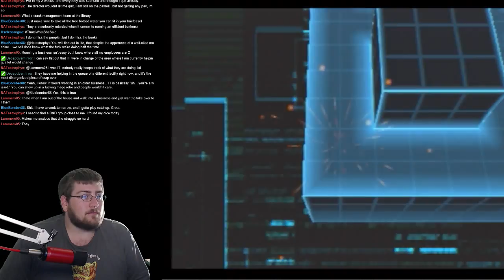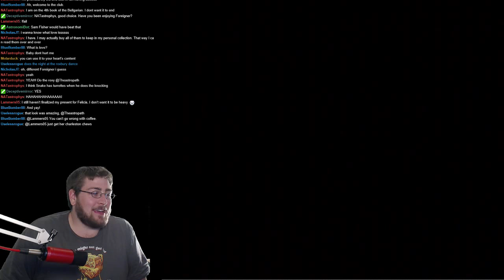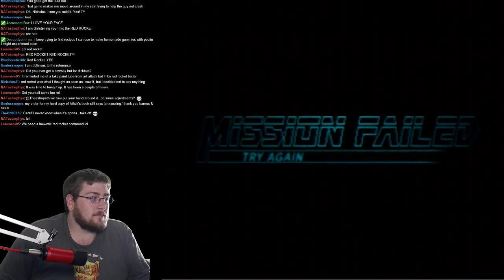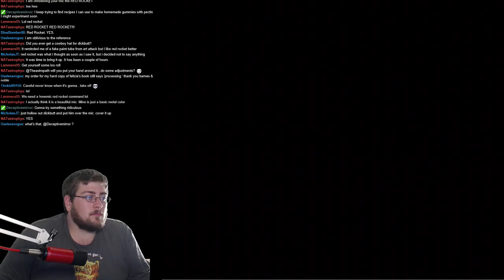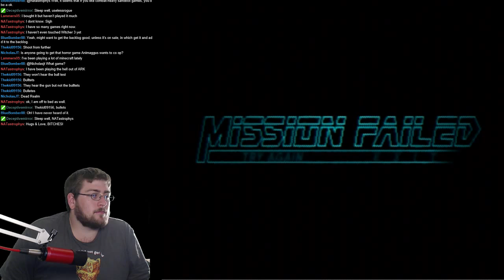Metal Gear Solid: VR Missions (Part 4)